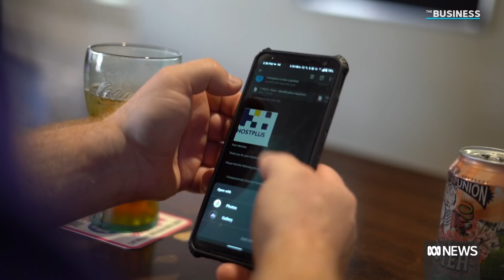How to stop rising rates and falling share prices hurting your super | The Business | ABC News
Australians have nervously watched their super balances plummet in recent weeks. But there are steps people can take to protect their retirement nest egg.
00:00 - The people dealing with falling superannuation
03:03 - Paul Schroder from AustralianSuper gives his advice on maintaining your super